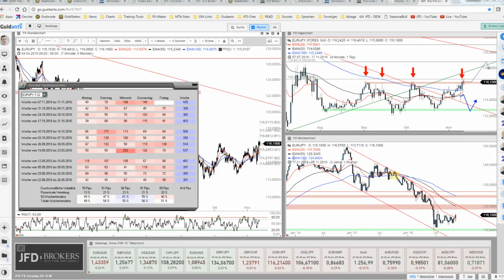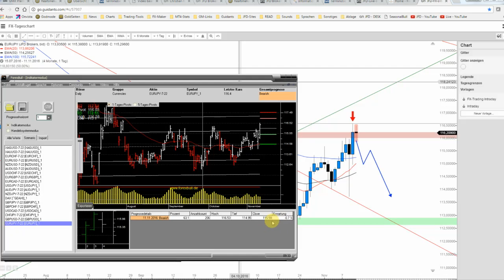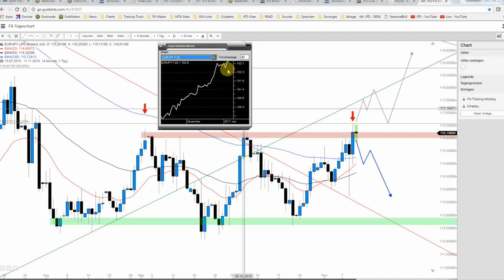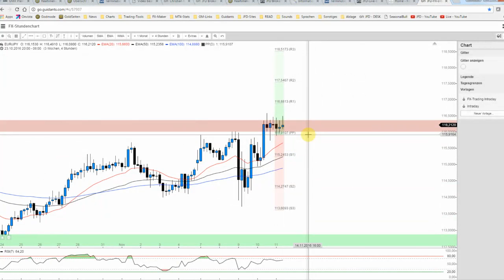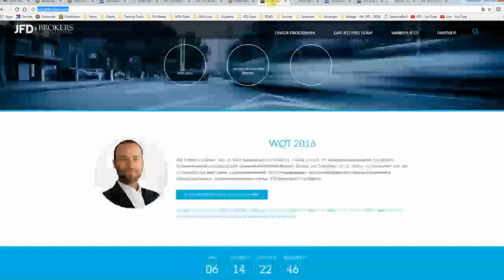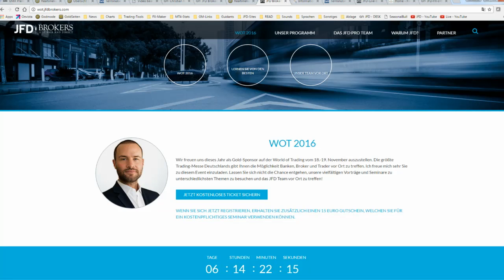JFD Devisenradar: EUR/JPY - Heute ein Short-Kandidat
Der EUR/JPY schraubte sich im Zuge der jüngsten Ausschläge in Richtung des aktuell erreichten Widerstands bei rund 116,20 JPY. Statistisch spricht der Freitag jedoch keineswegs für Stärke und somit wird es spannend.